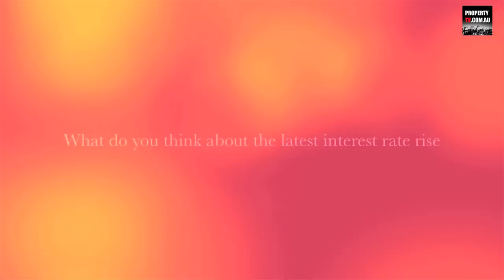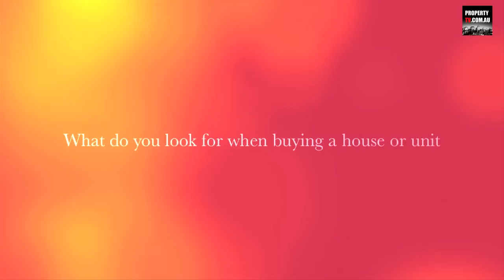Property TV - Vox Pops - Interest rate and real property questions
What do you think about the latest interest rate hikes, what do you think about property prices, what type of property would you buy, and how would you choose a real estate agent. Interview conducted by Tim Escott.